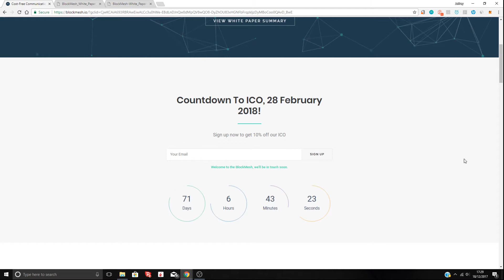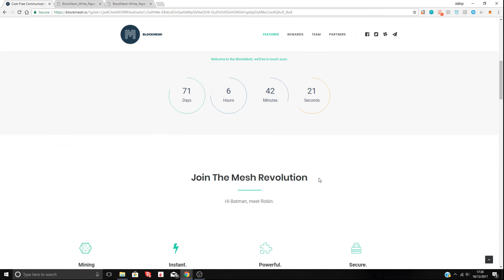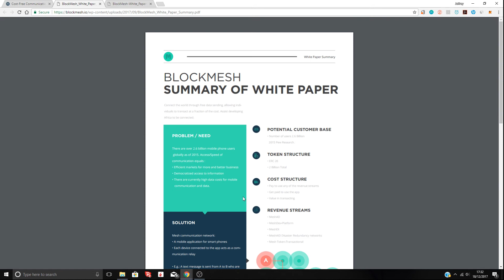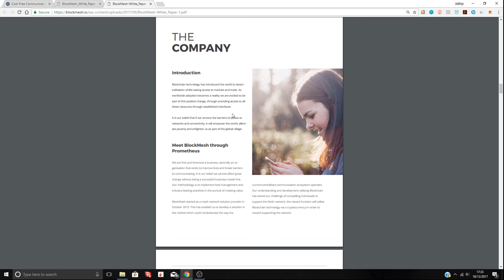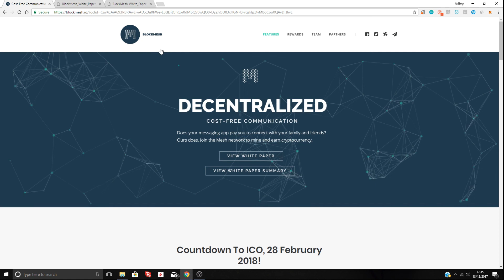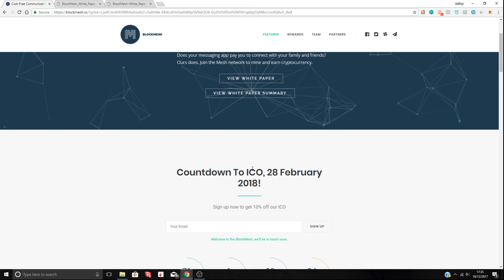What is Blockmesh? Could it be an IOTA Killer?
Is Blockmesh the protocol that could take IOTA down? Free mobile communication and the chance to earn money from your WIFI!